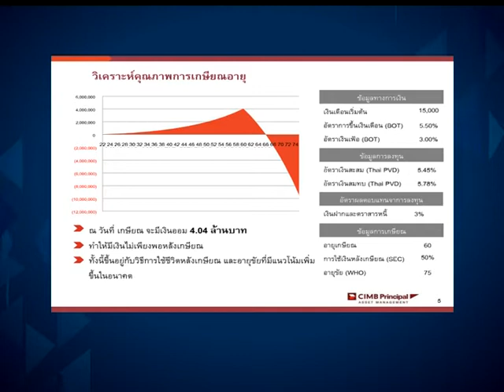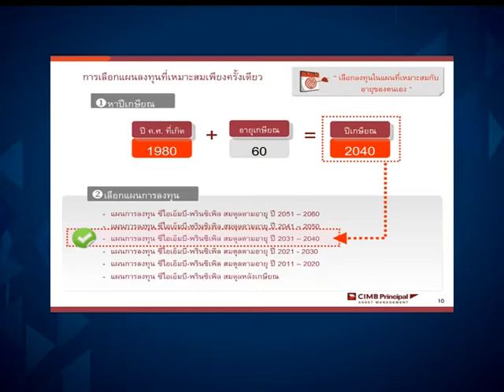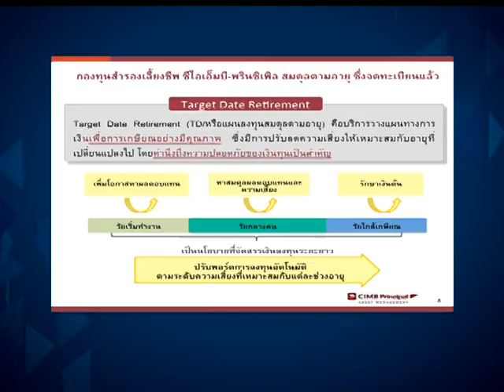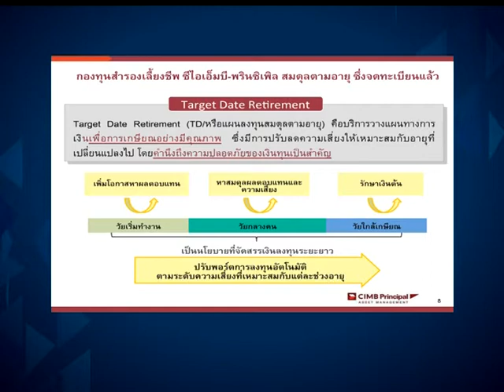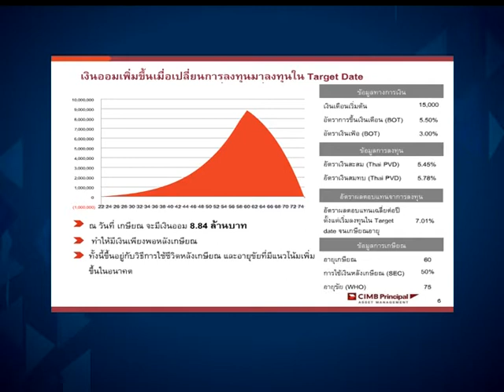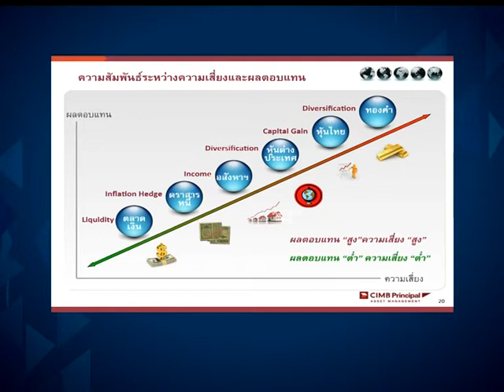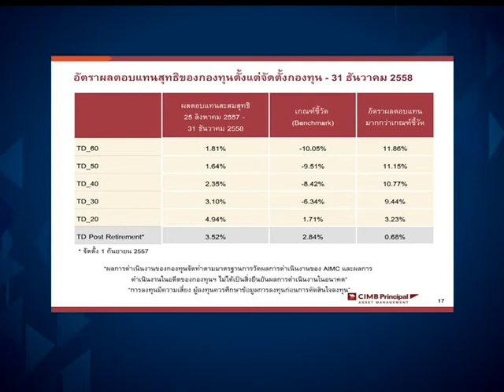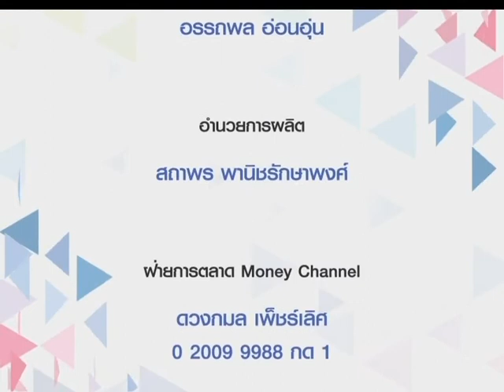Smart Money "กองทุนสำรองเลี้ยงชีพ สมดุลตามอายุ กองทุนแรกของประเทศไทย" / 14 มิ.ย. 59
"กองทุนสำรองเลี้ยงชีพ สมดุลตามอายุ กองทุนแรกของประเทศไทย"